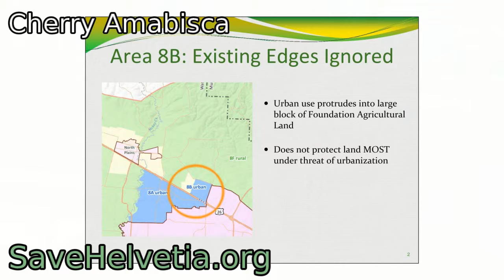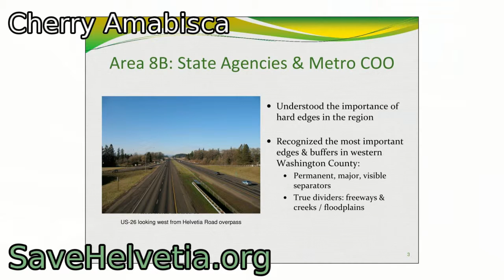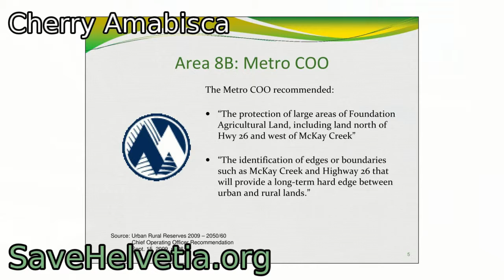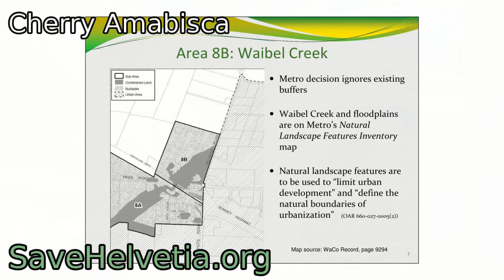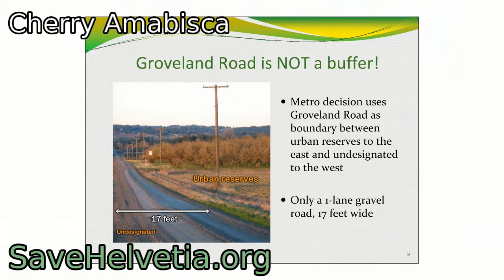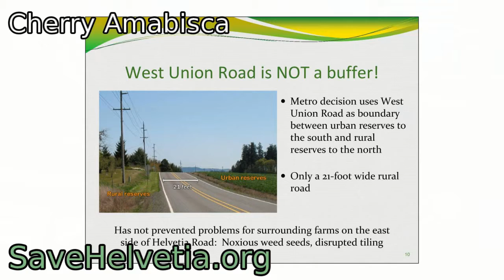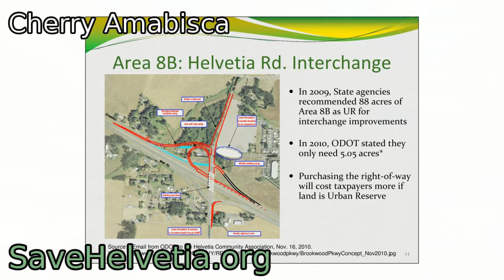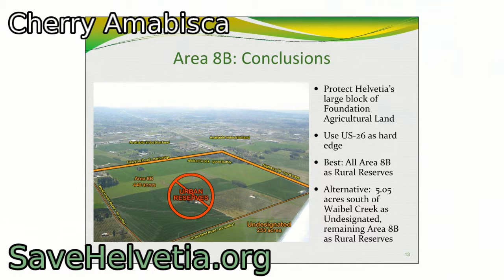LCDC August 18th hearing - Cherry Amabisca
Cherry Amabisca testifies before the Oregon Land Development and Conservation Committee on August 18th, 2011.